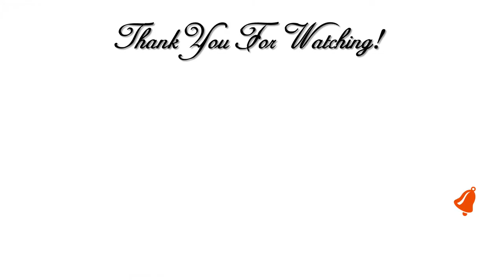IT"S ALL ABOUT ME Collaboration/w Angela's House & Rolanda B.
Hi Guys! 💖 I'm participating in a collaboration called IT'S ALL ABOUT ME Collaboration. In this video cit chat, I'm going to share with you some things I like to do during me time!!